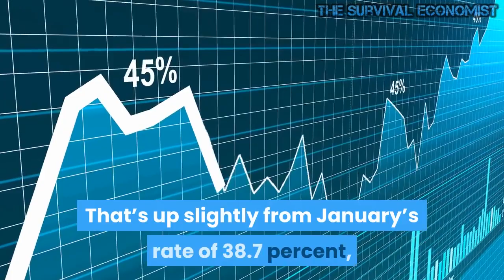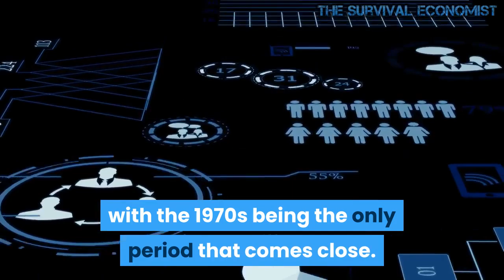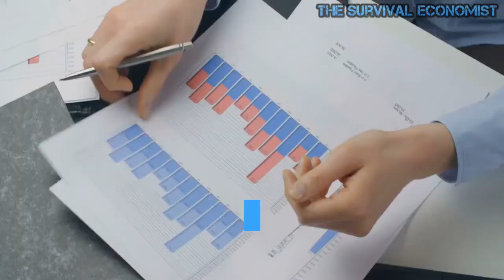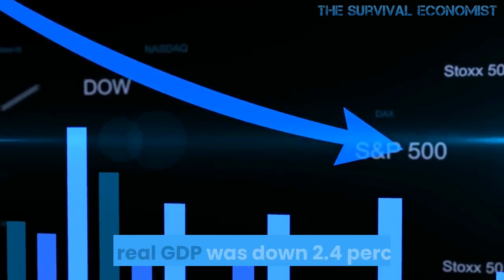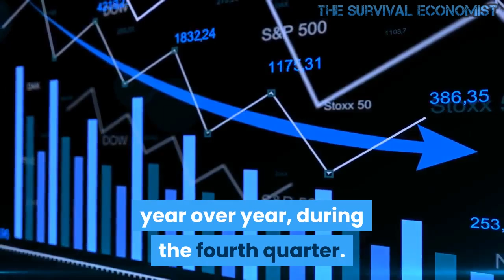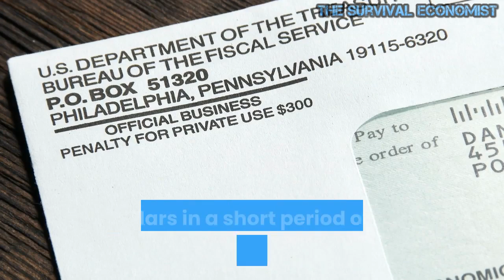Money Supply Growth Hit Yet Another All Time High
money supply growth hit yet another all-time high. February's surge in money-supply growth makes February the eleventh month in a row of remarkably high growth, and came in the wake of unprecedented quantitative easing, central bank asset purchases, and various stimulus packages.